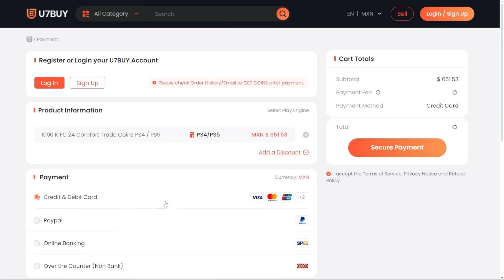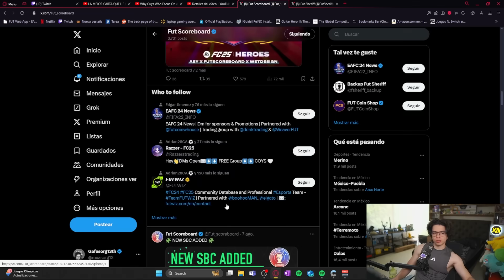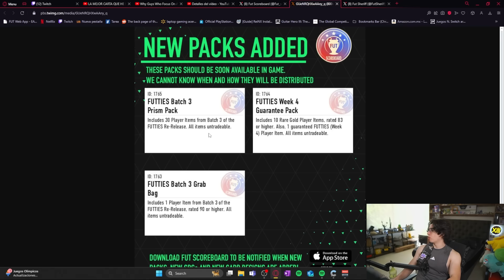Jimenez Futties SBC y proximos SOBRES de TIENDA filtrados!!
El dia de hoy tenemos a Raul Jimenez FUTTIES y Sobres de Tienda filtrados!!